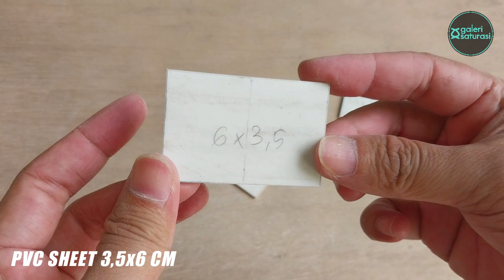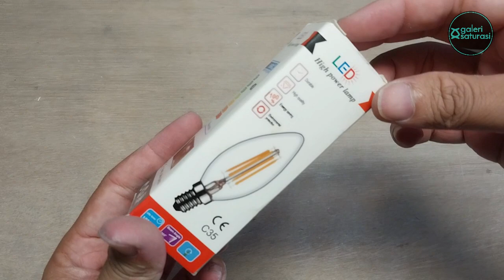DIY Outdoor Decorative Wall Lights from Glass Jars and PVC pipes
Hi friends,
This time I will share how to make outdoor decorative wall lights from glass jars, this is simple craft ideas from PVC pipe

Ingredients :
PVC Pipe 3" (89 mm diameter)
PVC Pipe 1/2" (22 mm diameter)
PVC Pipe 2" (60 mm diameter)
PVC Sheet
Indocafe Max Creamer Jars
LED Filament type E27 model C35
Pendant Lights Fittings
Electric Cable
Screw, Plug, etc.

Find our other videos about wall decoration ideas DIY or decorative wall ideas or creative PVC pipe ideas or antique wall lamps or DIY wall decor or wall hanging DIY or wall led light or PVC wall light design or wall lamp making at home.

Let's watch and hopefully, we can practice How to Make Wall Decoration Lamp at home.

Activate SUBTITLE to better understand the step-by-step explanation

Any suggestions, feedback, questions, or others for improvement...
Please leave a message in the comments column.
Keep sholawat...

Best Regards,
 @Galeri Saturasi